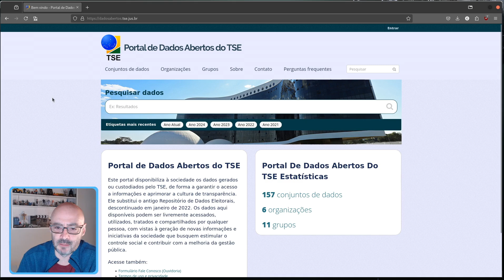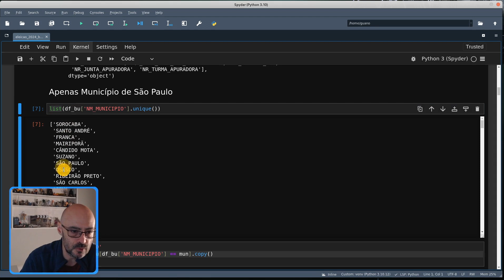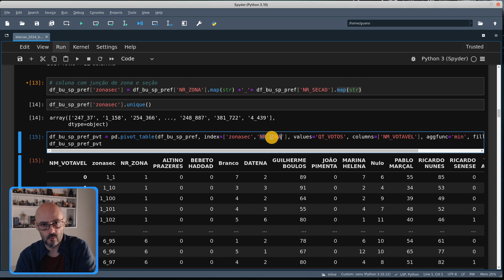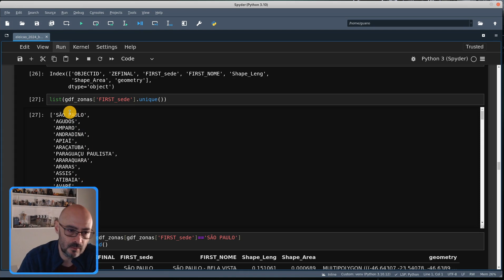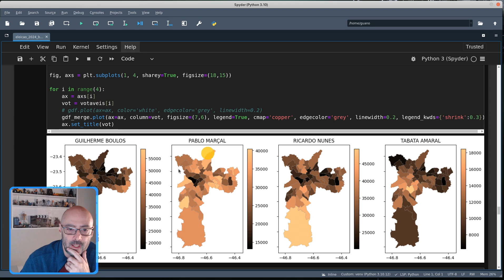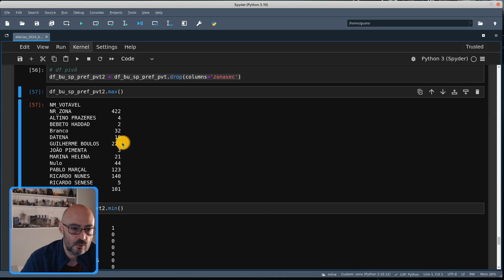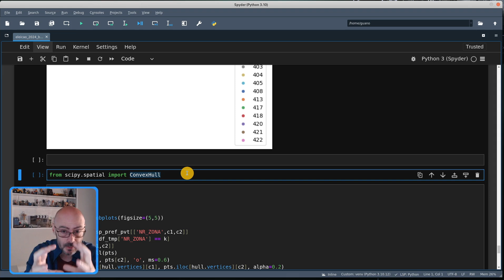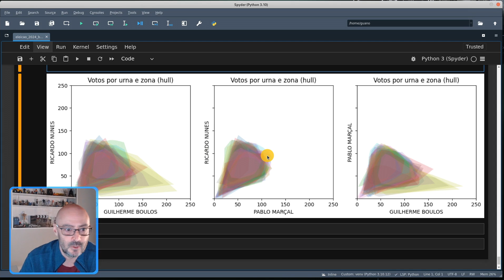Eleições 2024 - análise dos dados do primeiro turno com Pyhton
Neste vídeo vamos analisar os dados da eleição municipal de 2024 com python.

O exemplo é da cidade de São Paulo, mas você pode facilmente mudar para a sua cidade.

O SPAMLab é o Laboratório de Análise e Modelagem Espacial do Instituto de Astronomia, Geofísica e Ciências Atmosféricas (IAG) da USP.